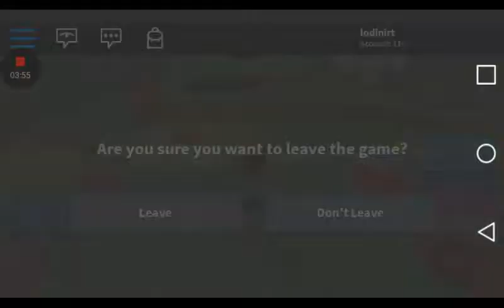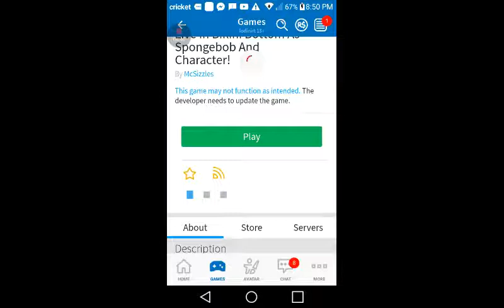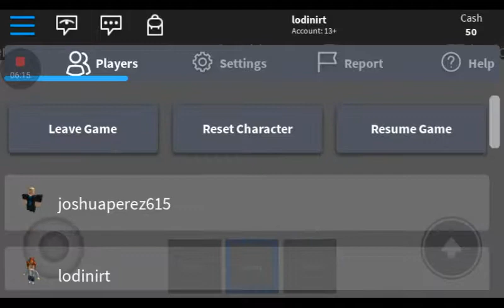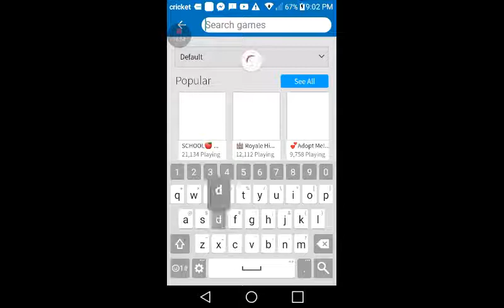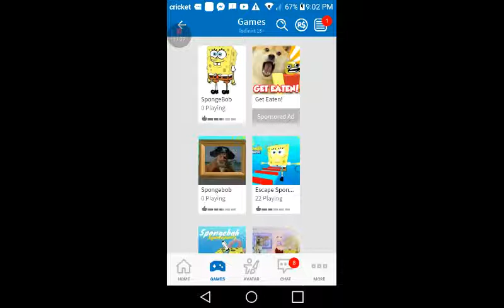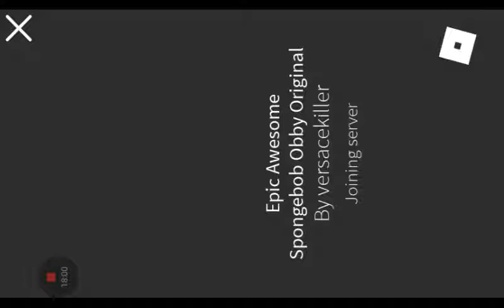Playing roblox bad spongebob games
I accidentally clicked off the video before saying good bye soo good bye have a great day don't forget too eat some candy and Apple Sauce! Yeah!